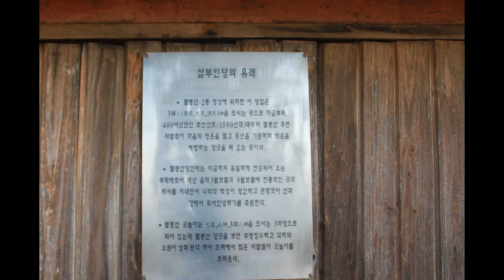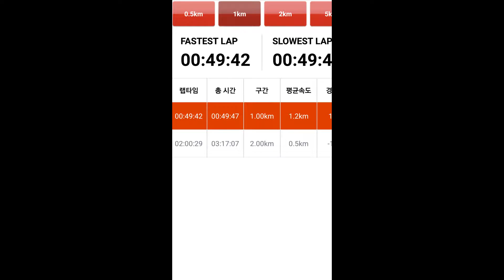팔봉산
이 동영상은 20161210 팔봉산 2.22km 스냅촬영으로 만들었습니다.